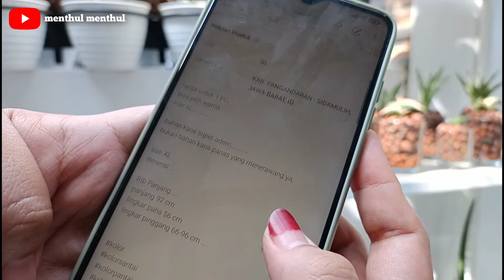shopee haul celana panjang wanita kekinian | review celana santai shopee - menthul menthul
shopee haul celana panjang kekinian ,
review celana santai shopee ,
menthul menthul ,

kali ini membahas celana panjang wanita kekinian yang di jual baik di shopee , tokopedia , bukalapak ,

bahan kaos super adem,.
bukan bahan kaos panas yang menerawang ya,

size XL
dimensi :...

Rib Panjang.
panjang 92 cm
lingkar paha 56 cm
lingkar pinggang 66-96 cm .